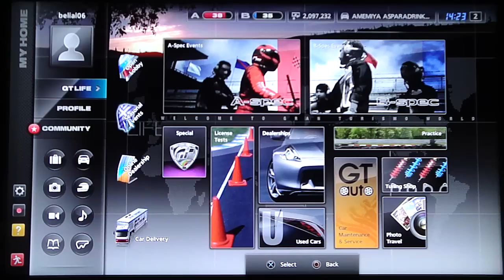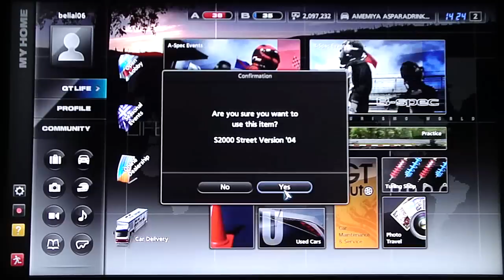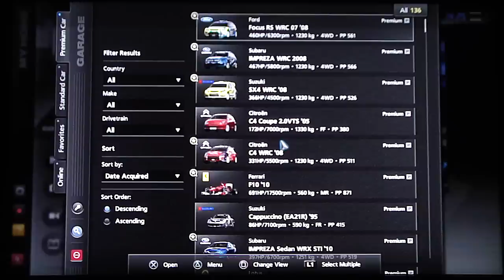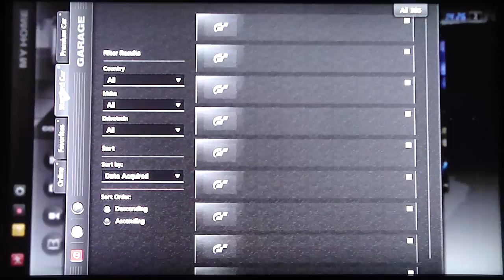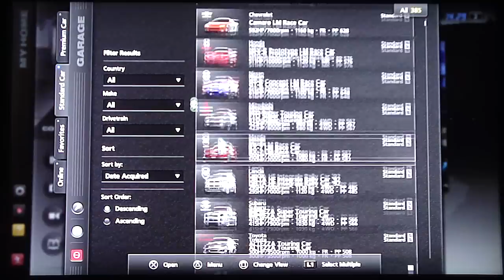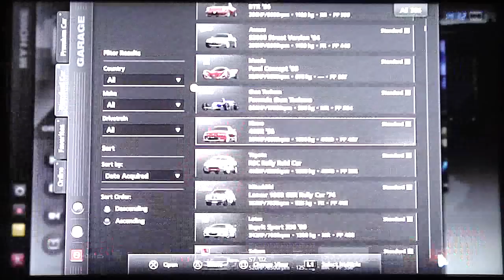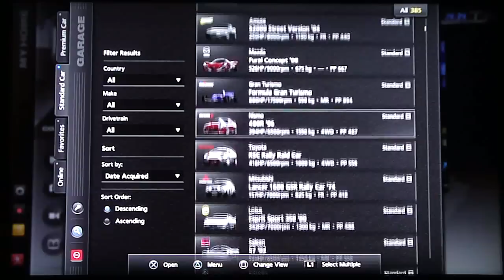Gran Turismo - Seasonal Events - Ferrari Formula Challenge (6/6)